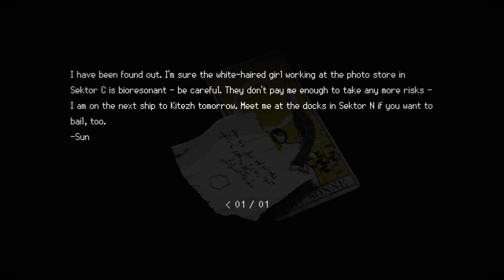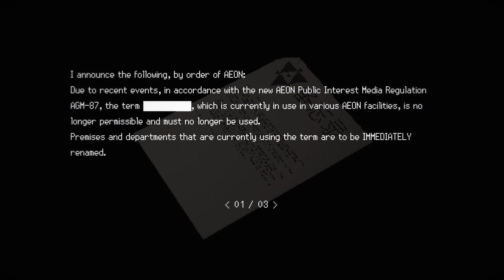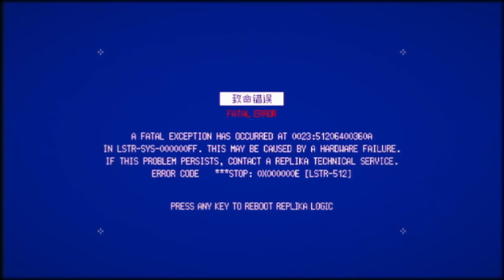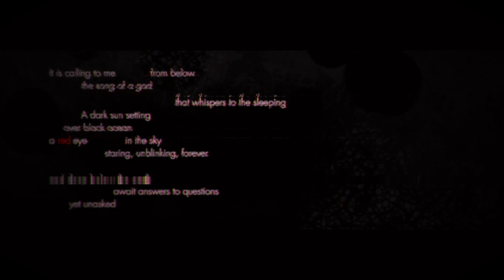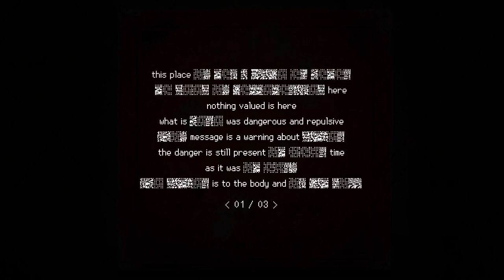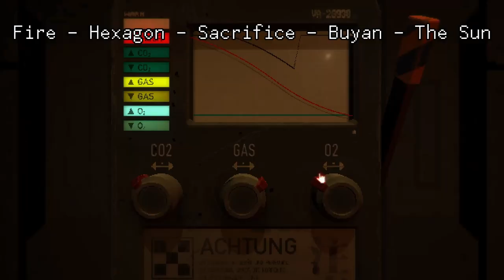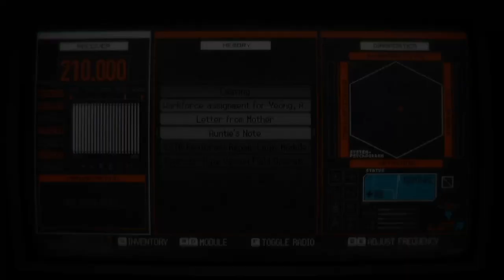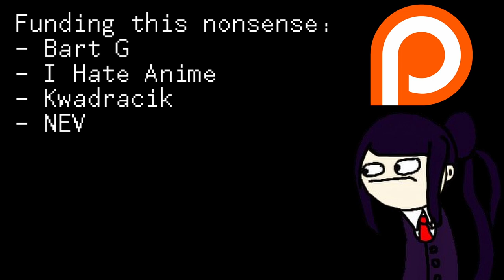The spiraling beauty of SIGNALIS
Merry winter solstice, everyone. This year, I bring you my Signalis-induced mental breakdown and a short review to go along with it.

Music from Signalis used:
- The Promise
- Turned Around
- Ariane's Theme
- Eulenlieder
- Ewige Wiederkunft
- 3000 Cycles
- Adler
- The Red Gate
- Die Toteninsel
- Train Ride
- Orrery

Timestamps:
00:00 - 01:35 - Intro
01:35 - 09:53 - Kapitel 1: Überprüfung (no spoilers)
09:53 - 39:36 - Kapitel 2: Analyse (full spoilers)
39:36 - 40:59 - Kapitel 3: Immer noch hier? (summary)
40:59 - 41:36 - Outro